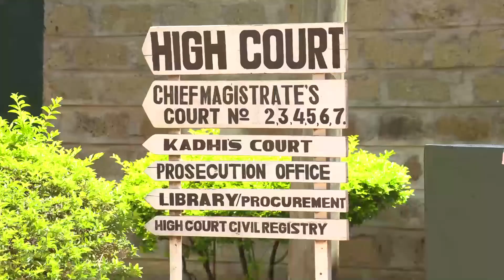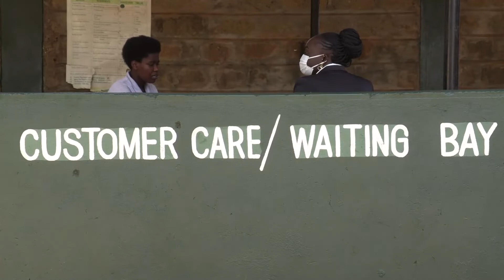National Family Service week at Bungoma Law Courts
The high Court has identified 201 cases to be handled during this week